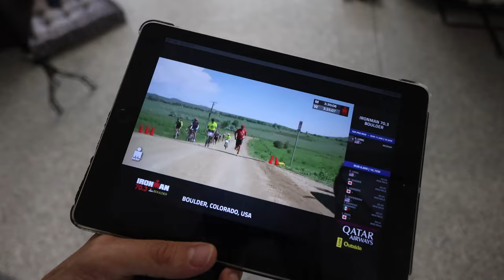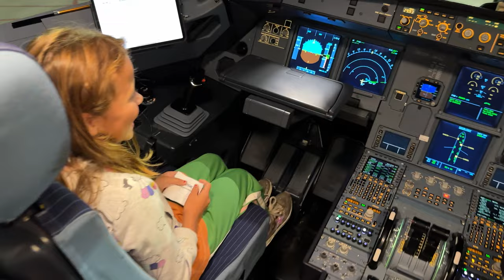TRAVEL VLOG - Ironman 70.3 Oregon Training on the Road - R2R Ep 8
I am heading on vacation with the family to Panama City Beach, Fl. for the week, and I'm bringing you along for all the workouts, relaxation, and fun. Training for Ironman 70.3 Oregon continues as I work to increase my running and focus on my nutrition as I continue to try to cut some weight.

Get 20% of LEVER with the code: cjaye

Have a question or comments? I like to hear from you!

Men's Pro Start List
Gustav Iden, Sam Long, Miki Taagholt, Jackson Laundry, Ben Kanute, Eric Lagerstrom, Magnus Ditlev, and Kristian Blummenfelt.

Women's Pro Start List
Lucy Charles-Barclay, Taylor Knibb, Emma Pallant-Browne, Jackie Hering, Holly Lawrence, Nikki Bartlett, Anne Reischmann, Flora Duffy, and Paula Findlay.